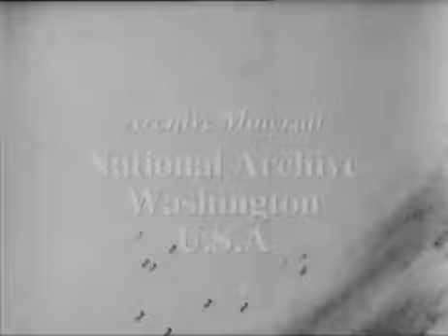Le chasseur Messerschmitt Bf 109